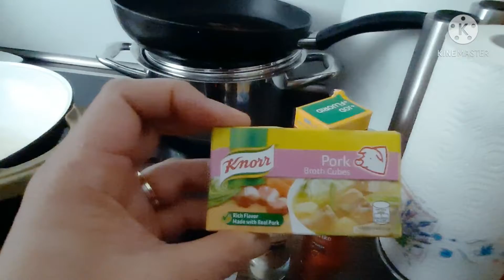Amira Christine's Speciality!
Thanks Again Amira Christine for Cooking for us! (17. April 2021)